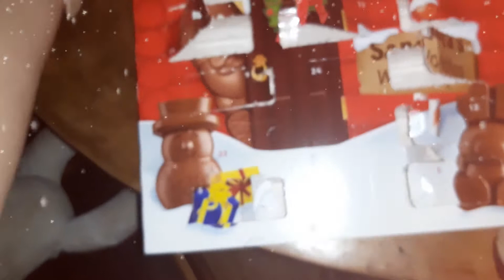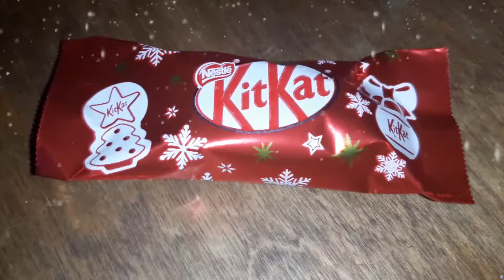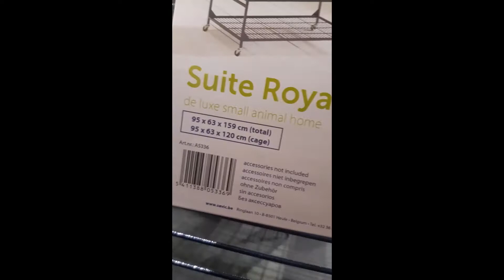Vlogmas #21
Ho ho ho, kohe-kohe varsti on jõulud uksetaga.
Jäänud on veel loetud päevad.